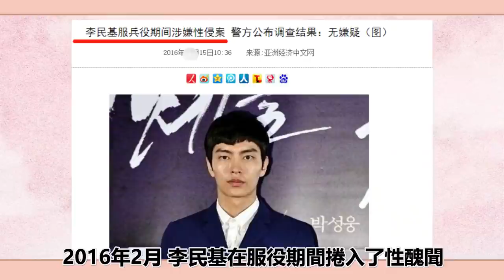曾經的忠武路四小生，爆出性醜聞遭抵制，帥氣形象毀於一旦！圈內小師姐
2023年必追的高質量韓劇！朴敘俊韓素希、李敏鎬孔孝真驚喜合作，《阿斯達年代記》、《Sweet Home》等熱劇迎來第二季！
曾經的忠武路四小生，爆出性醜聞遭抵制，帥氣形象毀於一旦！